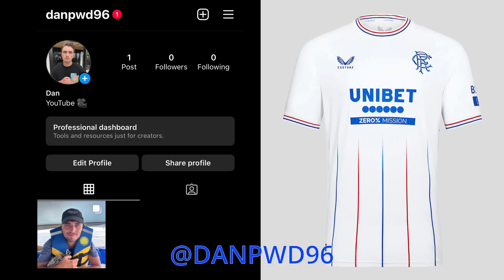BIG Danilo & Jose Cifuentes to Rangers News!